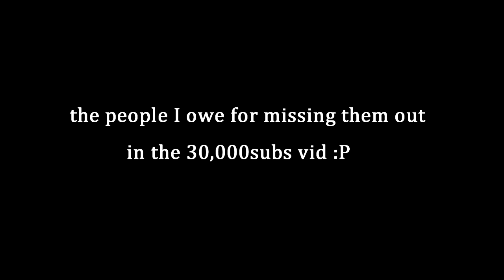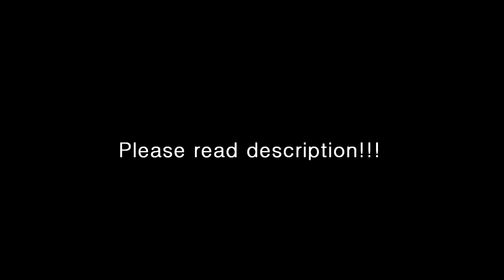kaotsun's 40,000 subs remix, PART II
New trend? backpack dancing HAHA

First of all, please~ don't take the sloppy dancing seriously, this is made purely for fun. You'd be shy too if you danced alone in public xD I've already made a mental note to really not care about people next time I make this haha. Hope you enjoyed the beautiful backgrounds though :P videos really don't do them justice at all.

Second of all, thank you, once again, to all my wonderful subscribers! You guys are the best supporters ever♥
Wasn't it just yesterday that I uploaded the 1st ever kaollaboration??
(Ans: no, that's only because you took forever to finish the video -_-)
There will be more mass collabs to come later on so don't you guys worry^^ It's fun but it also takes up so much time, I'll have to make sure I have lots of it before holding another one :)

So yeah! I sneaked off to Japan for 10 days without anyone knowing xD it was awesome, as always♥
I've always wondered what's this Hitsumabushi dish Junsu's so in love with and I got to try this really famous restaurant for them in Nagoya :D man anything with Unagi is gooooood, hahahaha~ Had a great time in Nagoya with a good friend whom I met in Korea^^ We made a promise to go walk around Kyoto next time in Kimonos hehe who knows I might be able to record a dance then and it'd be EPIC. (yes, that's her being forced by me to do Ma boy at the end, HAHA)

Also, as a present for 40,000subs I will be uploading mirrored versions of my old dances and post the links on the original videos. I'll do this with new videos too coz I've got a lot of requests to mirror them :)

Regarding the 'good news', gosh your guesses cracked me up xD
I think I'll be doing short TV segments for Mnet America's HelloPop to teach how to dance to Kpop songs :D Most of my viewers are from the states so I thought this should be exciting xD Will let you all know again once it's confirmed^^

I have soooo many dances to do I'm so far behind -_-; I've been quite weak lately, catch colds so easily. I'm gonna go off to bed now hehe I hope you guys enjoyed the video!^^